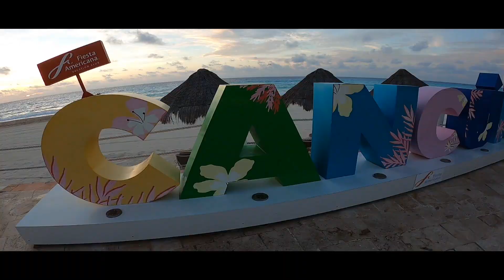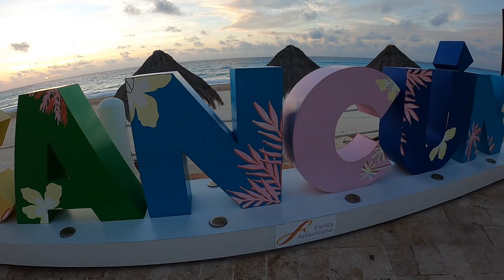CANCUN SUNSET VIBES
WHATS UP YOU GUYS!!

In this video, I show you a little more from my recent Cancun trip. It was a DOPE experience and something memorable. The vibe out there is SOMETHING ELSE. Mother Nature never stops surprising me☺️

En Este video les enseño un poco mas sobre lo que se vivio durante mi estancia en Cancun. Fue algo UNICO! La VIBRA estaba a OTRO NIVEL. Como siempre Nuestra Madre Naturaleza Nunca Deja de SORPRENDERME😌

Aqui les dejo mis redes en caso de que me quieran seguir😉